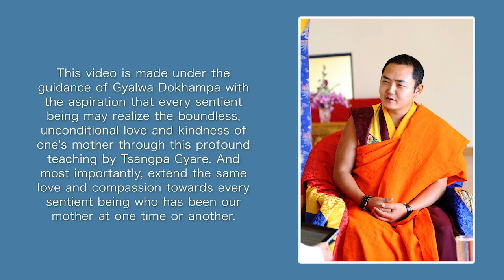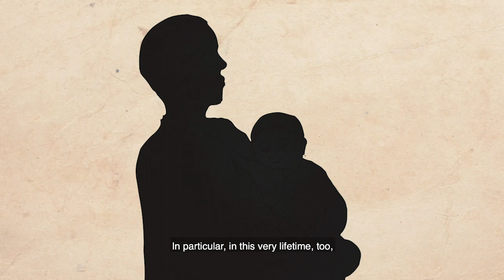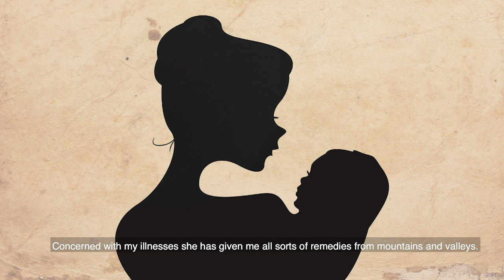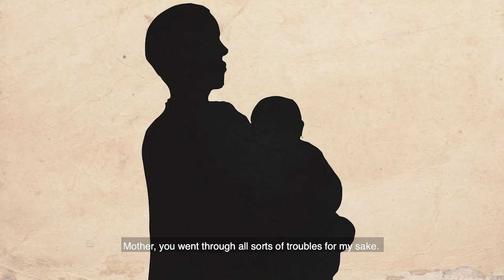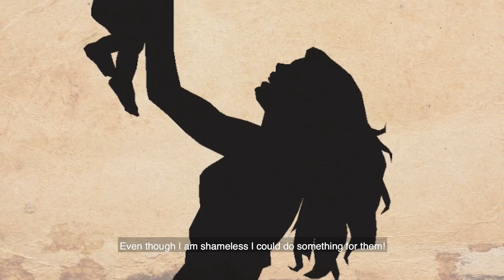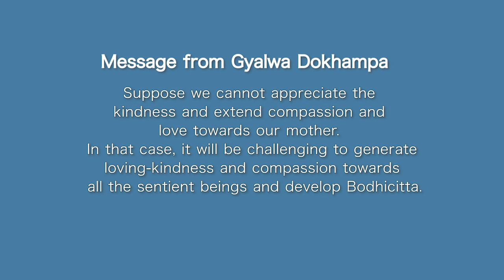"𝗢𝗰𝗲𝗮𝗻 𝗼𝗳 𝗖𝗼𝗺𝗽𝗮𝘀𝘀𝗶𝗼𝗻 𝗮𝘁 𝗥𝗲𝗺𝗲𝗺𝗯𝗲𝗿𝗶𝗻𝗴 𝗢𝗻𝗲'𝘀 𝗠𝗼𝘁𝗵𝗲𝗿𝘀" ~ a profound Teaching by 𝗧𝘀𝗵𝗮𝗻𝗴𝗽𝗮 𝗚𝘆𝗮𝗿𝗲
"𝗢𝗰𝗲𝗮𝗻 𝗼𝗳 𝗖𝗼𝗺𝗽𝗮𝘀𝘀𝗶𝗼𝗻 𝗮𝘁 𝗥𝗲𝗺𝗲𝗺𝗯𝗲𝗿𝗶𝗻𝗴 𝗢𝗻𝗲'𝘀 𝗠𝗼𝘁𝗵𝗲𝗿𝘀" ~ a profound Teaching by  the𝟭𝘀𝘁 𝗚𝘆𝗮𝗹𝘄𝗮𝗻𝗴 𝗗𝗿𝘂𝗸𝗽𝗮 𝗧𝘀𝗵𝗮𝗻𝗴𝗽𝗮 𝗚𝘆𝗮𝗿𝗲

On this last day of the Saga Dawa, one of the most auspicious times for Buddhists, we would like to share this video on "Ocean of Compassion at Remembering One's Mothers", a profound teaching by Tshangpa Gyare.

This video is made under the guidance of Gyalwa Dokhampa with the aspiration that every sentient being may realize the boundless, unconditional love and kindness of one's mother through this profound teaching by Tsangpa Gyare. And most importantly, extend the same love and compassion towards every sentient being who has been our mother at one time or another.